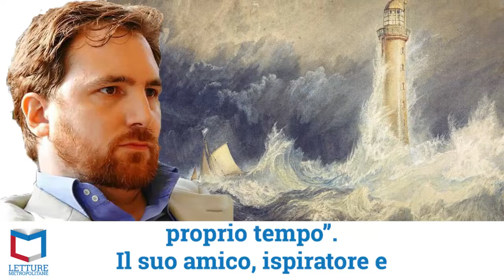William Turner | Autore del mese, a cura di Adriano Ercolani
In occasione della mostra "Turner. Opere della Tate" allestita al Chiostro del Bramante di Roma fino al 26 agosto 2018, l'autore del mese di Letture Metropolitane è William Turner (Londra, 23 aprile 1775 – Chelsea, 19 dicembre 1851) pittore e incisore inglese, raccontato da Adriano Ercolani.